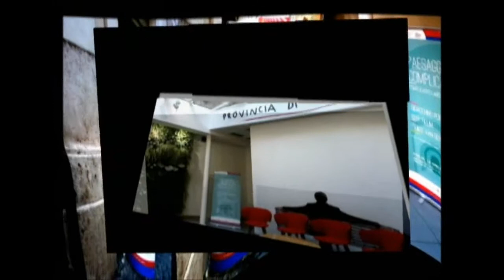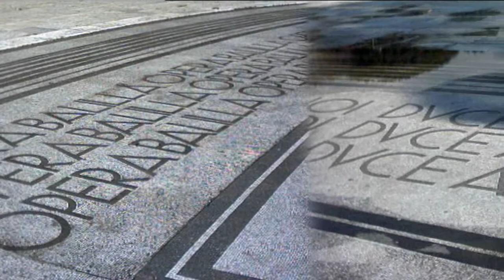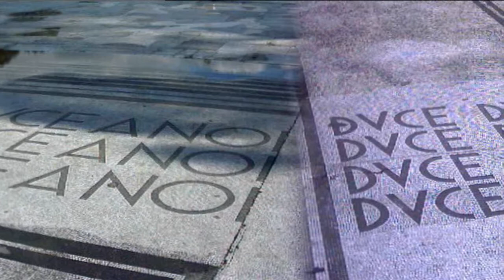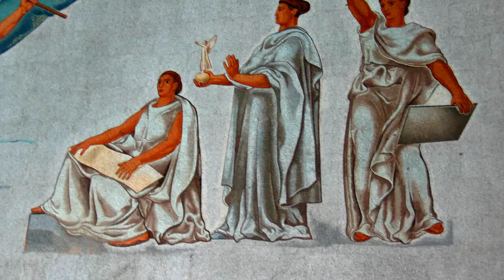Arte a Roma 2012 (15)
"Paesaggi complicati" a Palazzo Incontro, "Mosaici" alla Stazione Ostiense e al Foro Italico